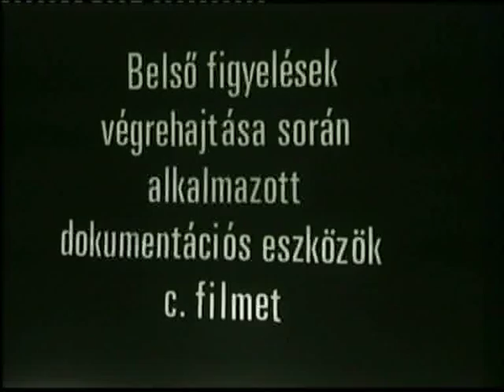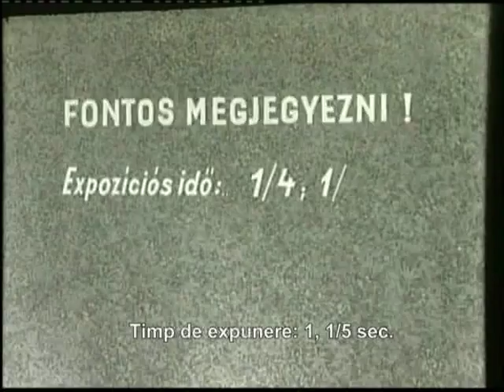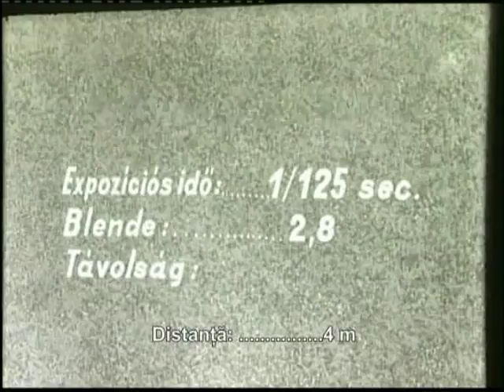Film: Mijloacele de documentare folosite in contraspionaj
Filmul înfăţişează aspecte tehnice din activitatea Securităţii maghiare.